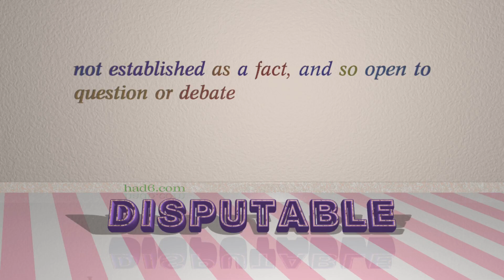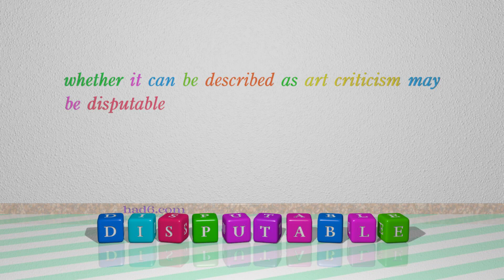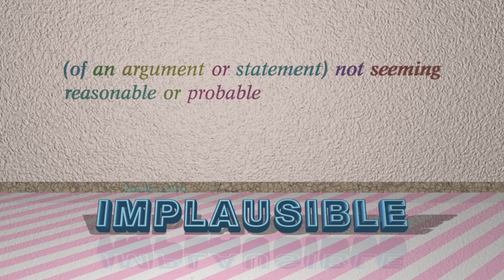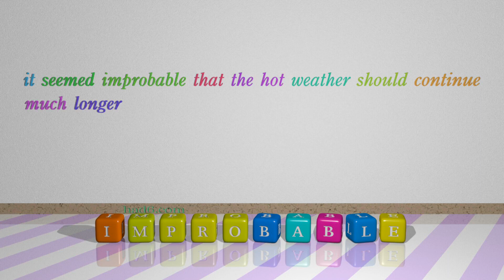doubtful - 10 adjectives which are synonyms of doubtful (sentence examples)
This video examines doubtful as an adjective. Here, 10 adjectives, which have meanings similar to that of doubtful in standard English, are introduced through sentence examples. These synonyms help you to remember the meanings of this group of words for improving your vocabulary.